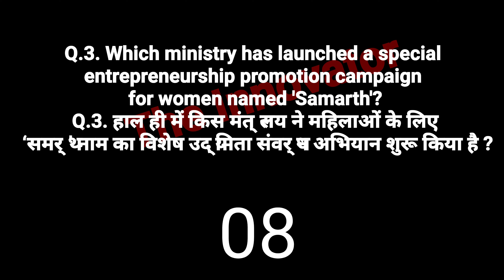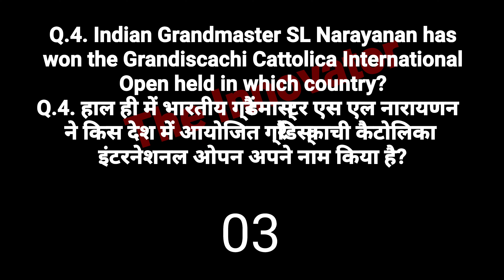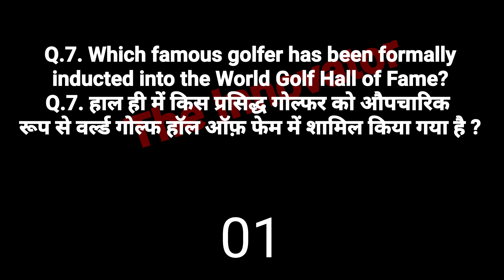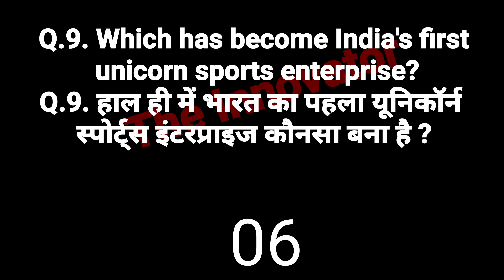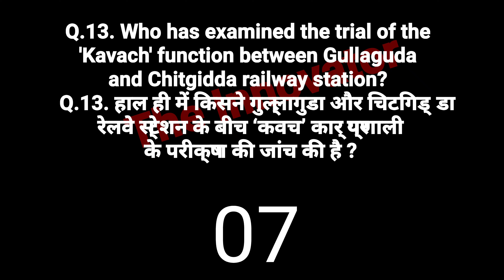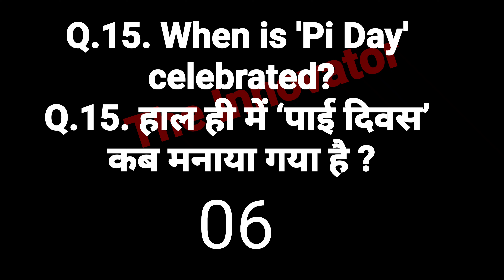Current Affairs 15 March 2022 Jasim Sir The Innovator